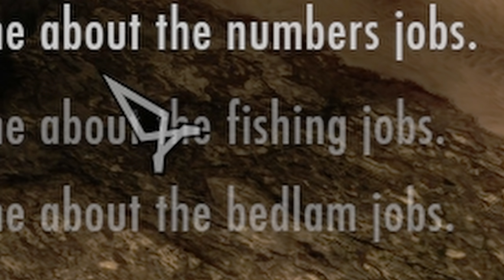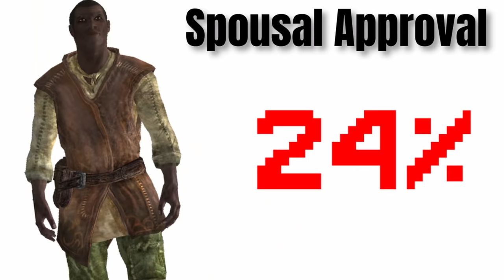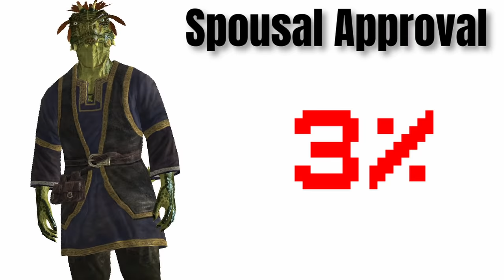Can you play Skyrim without leaving Riften?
This is an educational tutorial on how to link your very existence with the city of Riften in Skyrim by completing as many activities as possible, without leaving the city of Riften.

0:00 - Intro
1:25 - First steps
2:48 - Business Rival
5:49 - Wipe down this!
10:30 - The birds
14:46 - The bees
17:01 - The Guard God